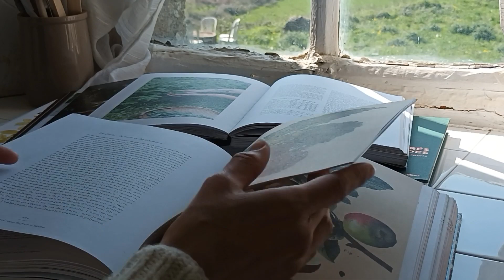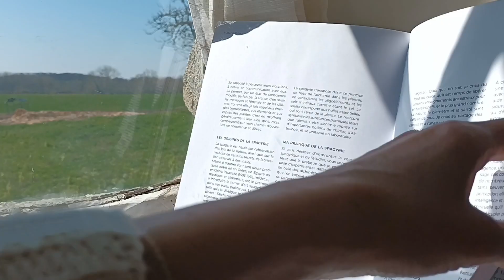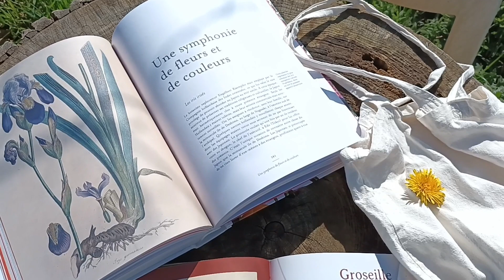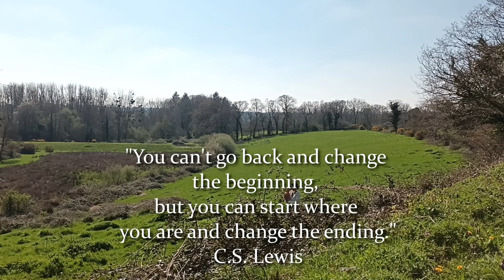How I left the city to live on a farm🌸 Simple living in French countryside, cottagecore, slow living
I haven't always lived a quiet, cozy and simple life in the countryside. I had lived in the city for most of my life. Nature and a calm, slow life were the opposite of what I knew. When the lack inside of me became too much to bear, I realized I had to do something about it.

This little video is the story of how and why I decided to move to the countryside and to live slowly, really slowly. Making the most of nature and this new life is my priority now. Our cottage, our farm, the plants, the trees... There is so much to enjoy now, and all the rest of my life to do it.

I wanted to share this with you because it's important for me to remember. And hopefully it can inspire a few people.

Other content in this video: DIY flower wreath, views of nature,  around the cottage + some more inside and outside cottagecore ambience + floral and sunny, spring ambience + farm views.

🎻 SOUNDTRACK
"A Quiet Thought" by Wayne Jones
"Building Blocks" by Nate Blaze
"Slowly Until We Get There" by Joey Pecoraro